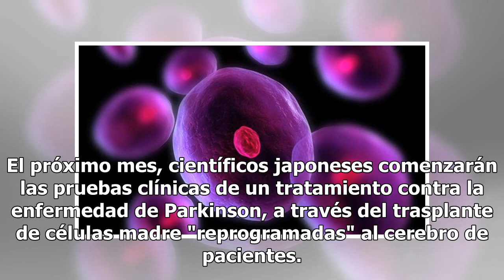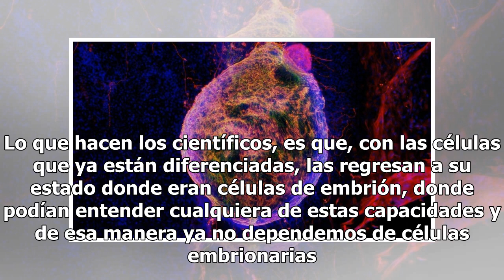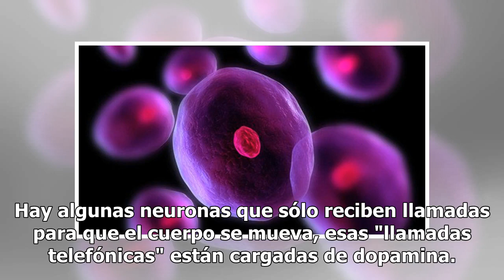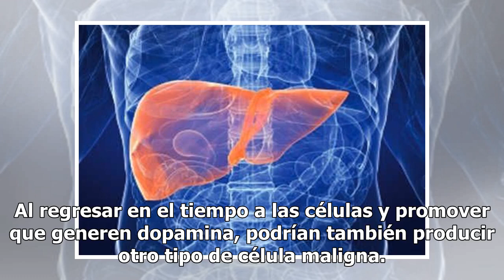Científicos japoneses usan células madre reprogramadas para atacar el Parkinson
El próximo mes, científicos japoneses comenzarán las pruebas clínicas de un tratamiento contra la enfermedad de Parkinson, a través del trasplante de células madre "reprogramadas" al cerebro de pacientes. El Parkinson es un desorden neurodegenerativo causado por falta de dopamina, un neurotransmisor...